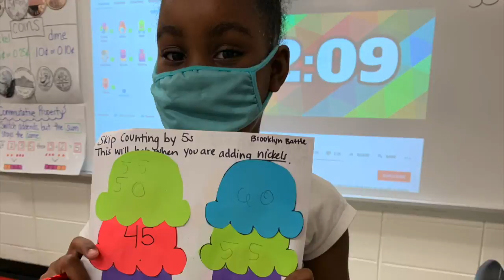BVES 2nd Grade 2020-2021